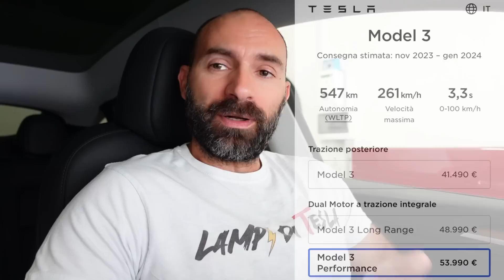La nuova Model 3 a ottobre? Novità software, scende il prezzo dei nuovi colori⚡️Lampi di Tesla 407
Partecipa anche tu a Lampi in Tour inn giro per l'Italia dal 27 agosto
Tutte le informazioni in questo video: